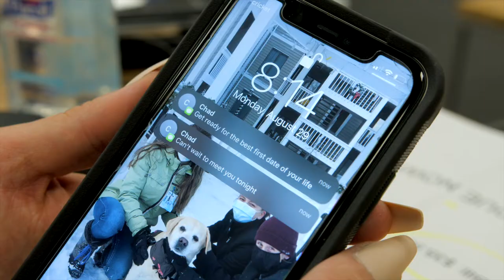Eleanore - Let Go [OFFICIAL VIDEO]